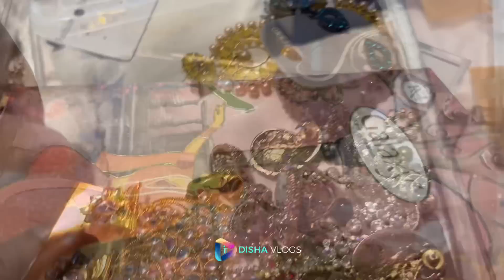আলিশার মেহেদী প্রোগ্রামে কোন জুয়েলারী পরবো আজকে ঠিক করলাম|বিয়ের দিন কি এই শাড়ী টা পরা যাবে?|Vlog